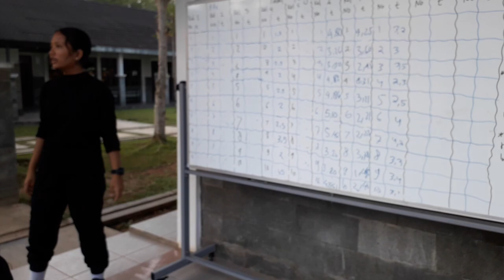Praktik Fisika SMA:1.1 Roket Air Sederhana